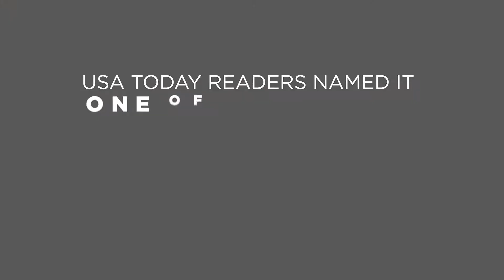Chocobar Cortés: A Chocolate Lover's Paradise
Named one of the 10 Best Restaurants in the Caribbean, Chocobar Cortés is another yummy reason to visit San Juan